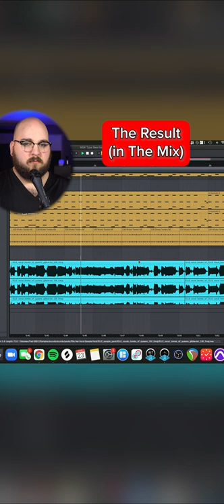Using Gojira Guitar Tones on an MGK Pop Punk Song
Hi, I'm Seth, I've been Songwriting & Producing music for the past 10 years. I've worked with many artists in bringing their creative ideas into the real world. I've worked on projects for Warner Music Group and three songs I've written (and two I've produced) have made it onto Spotify-Curated Playlists (Love Pop, OPM Workday Marathon, & New Music Friday Philippines, Cozy Christmas Pop). I say all this only because I want you to know that the music you've worked your ass off to create is in the hands of someone who knows what they're doing. Music Production is one of the easiest things to screw up and I've seen countless song ideas (amazing ones) ruined by lackluster production. I'm here to make you sound good. That's it.